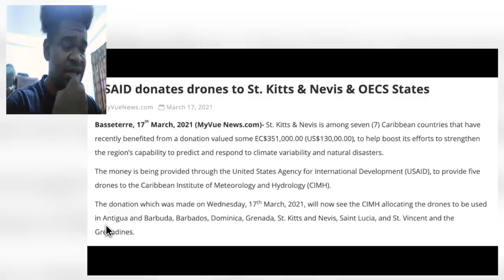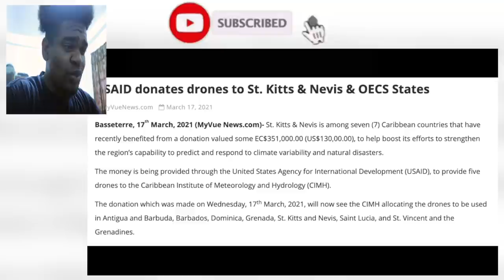GETTING RICH COLLECTING CENTIPEDE IN BARBADOS/ DRONES COMING TO CARIBBEAN- Mystelics Reacts